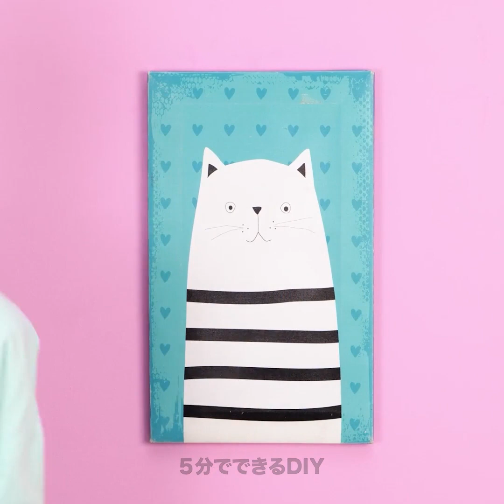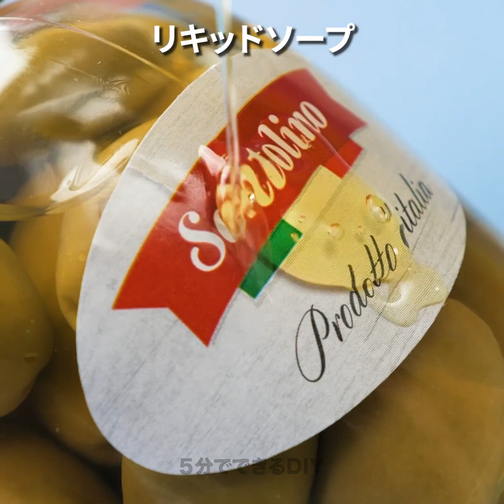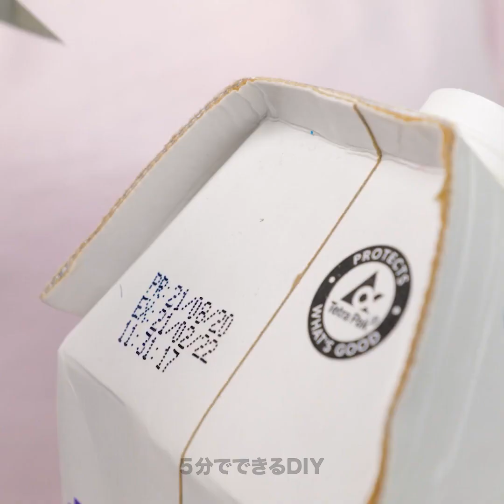毎日の問題解決に！ランダムライフハック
毎日のルーティーンを決めちゃうアイディアを紹介しますので、動画を最後まで見てくださいね！
楽しいアイディアを使って友達と一緒にユニークな問題解決をしちゃいましょう！お家にすでにあるアイテムや材料を使ったクラフトの紹介もしています！それでは、どのアイディアを一番に試してみたいですか？早速スタートです！

今日のチュートリアルでは、ランダムな毎日の問題を解決できる裏技を紹介しています。壁が汚くなってしまった時の対処法や、床の汚れの対処法も！
食べ物を使ったいたずらや、卵をデザートに見せかけるいたずらも見逃せない！
整理整頓のライフハックや、お掃除のアイディア、お家をピカピカに、冷蔵庫を整頓するアイディアも必見ですよ！

02:06 – 冷蔵庫の裏技
04:45 – プラスチック容器から汚れを除く出す方法
07:12 – 魚を調理する際のコツ
09:45 – ペイントミキサー